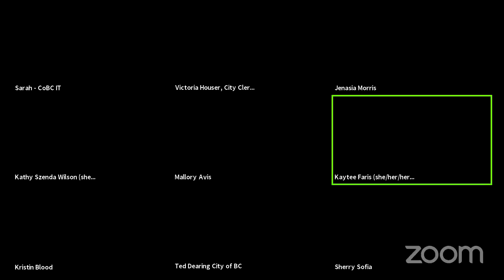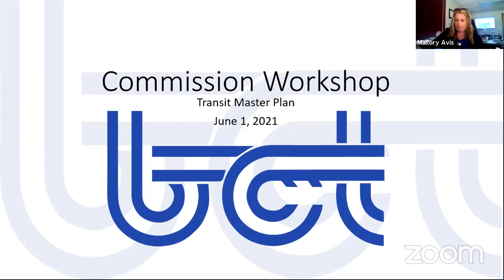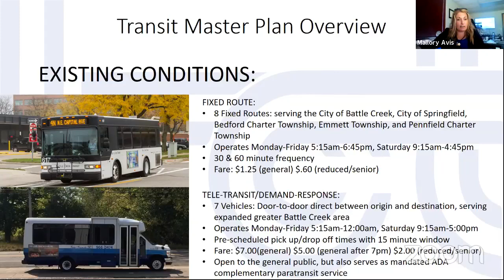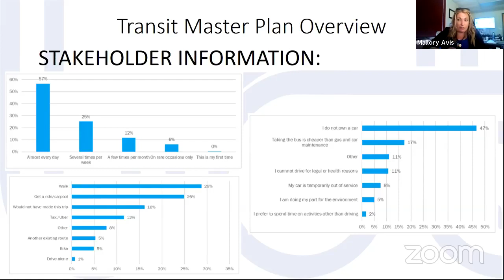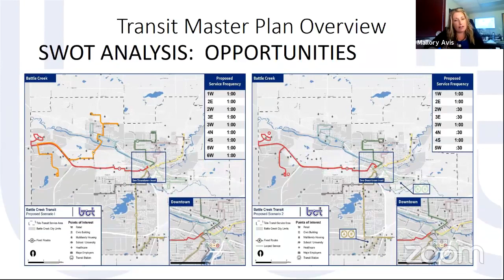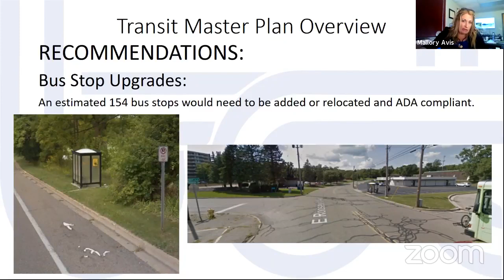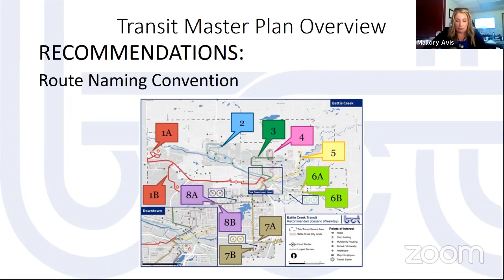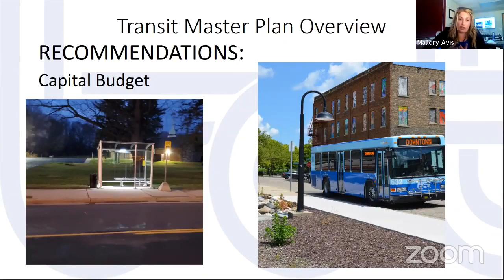Battle Creek City Commission workshop - Transit Master Plan - June 1, 2021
Battle Creek, Mich. -- The City Commission held a workshop on June 1, 2021 to hear about Battle Creek Transit's Master Plan, including recommendations to improve routes, change fares, and more to better serve the community. This was discussed in 2019, but was put on hold due to COVID-19.